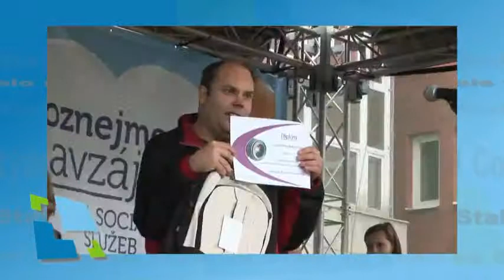Stalo se - červen 2015